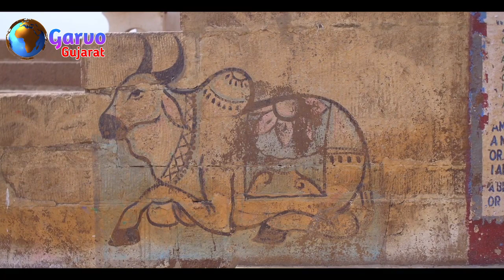પિતૃપક્ષમાં શા માટે કાગડા કુતરા અને ગાય ને આપવામાં આવે છે ભોજન ? પિતૃદોષ ના પ્રકાર કેટલા હોય છે ?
Hello friend

Best regards
Garvo Gujarat